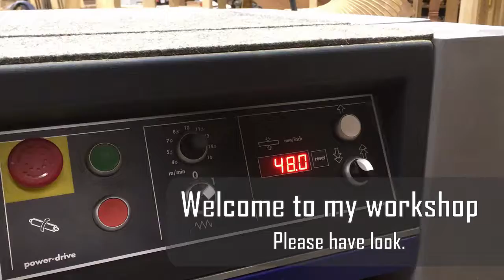Artjoiner Stairs Intro 01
Bespoke curved stairs made to measure